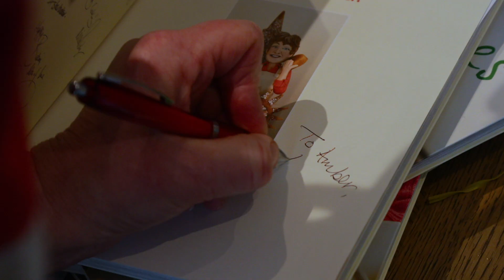Redrow New Homes - Valentine’s Bake Event at Houlton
Previous Great British Bake Off contestants Val & Louise joined the Redrow team at their Houlton development to treat the visitors to some Valentines bakes whilst they were viewing the show homes.